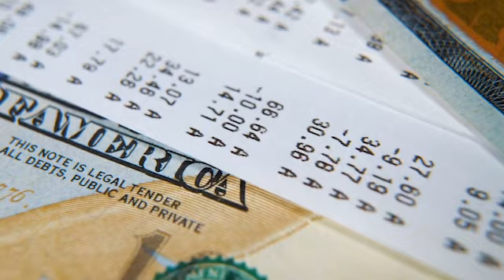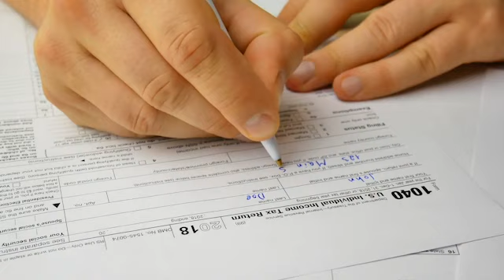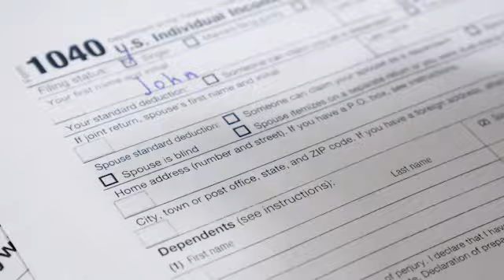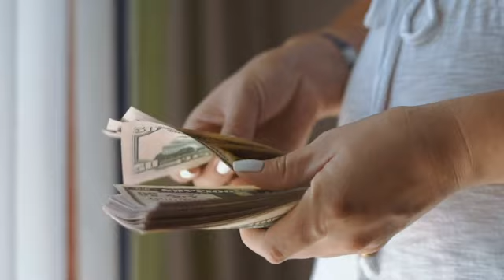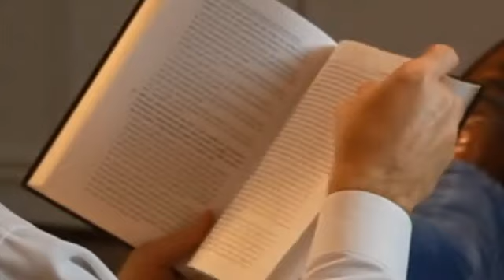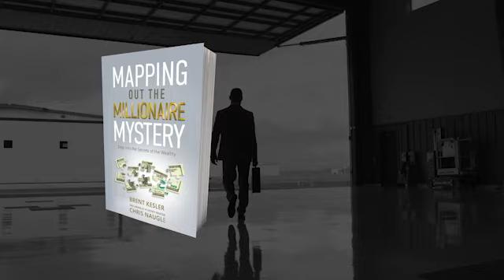7 Investments the Government Will Pay You to Make | Tom Wheelwright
It is already hard enough to be a small business in the post-pandemic economy, but Tom Wheelwright can teach these business owners how to fund their business without taking burdensome loans with high interest rates and low returns.

Tom Wheelwright is a CPA, CEO of WealthAbility®, entrepreneur, and international speaker who has spoken on every continent to over 100,000 entrepreneurs, small business owners and investors.​​

​​On this call Tom discusses the tax incentives that can be used as a source of capital for a small business.